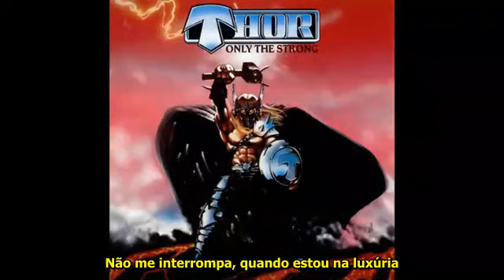Thor- Knock 'em down (tradução) DETALHE NA DESCRIÇÃO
E mais um pedido do inscrito e amigo do canal, Kayque Souza, acredito que seja a banda preferida dele, pois é a banda que ele mais pede aqui.
Muito bacana, Kayque, parabénspelo pedido e curta muito seu som! Até a próxima!!!

*Roller ball: Equipamento que geralmente quem malha usa muito. Bate bem com a história do vocalista, pois antes de ele ter a banda dele, ele era fisiculturista.